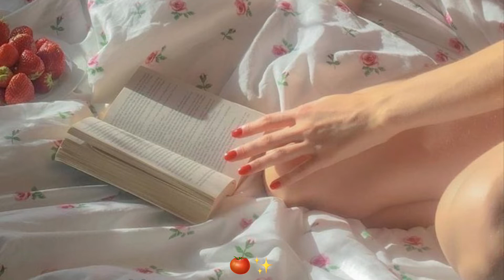i'm wishing / one song - snow white and the seven dwarfs soundtrack (sped up)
see you guys later , have a nice day 💖✨